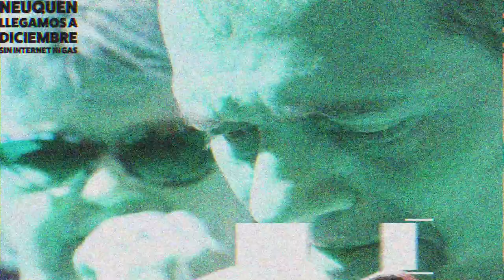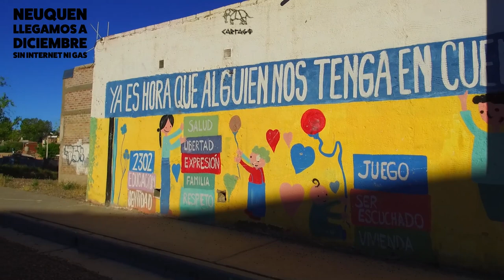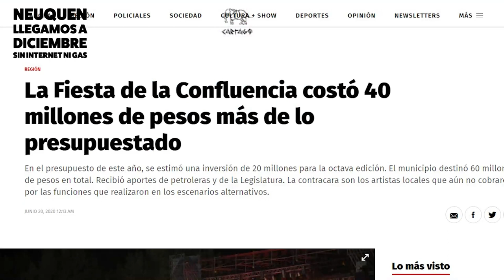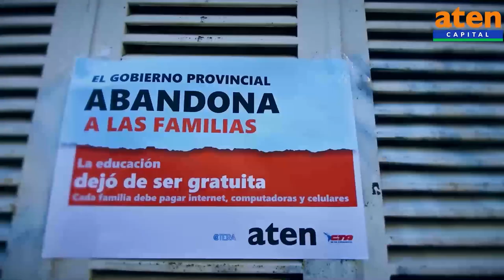De cómo en Neuquen, la educación deja de ser pública.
Fuimos a Cordón Colon, en la ciudad de Neuquen
A metros del Centro Administrativo Ministerial (CAM), centenares de familias sin acceso a vida digna: ni cloacas, ni gas. Alumnxs sin acceso a datos, con lo cual en Neuquen la Educacion deja en los hechos de ser pública.
La mejor provincia del país...